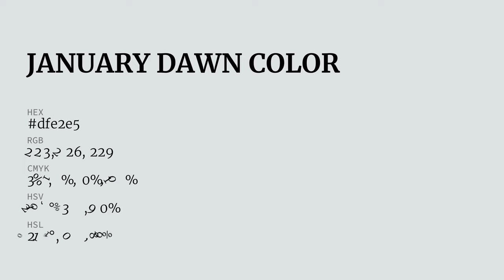January Dawn color dfe2e5 hex color - Grey color - Warm color dfe2e5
What color is January Dawn ? dfe2e5 hex color - Grey color - Warm color dfe2e5

Hex dfe2e5 Color Code is also known as January Dawn color.

Hex dfe2e5 Color code in RGB color code model is created after adding 87.45% red color, 88.63% green color and 89.80% blue color.
Hex dfe2e5 Color code in CMYK color (process color) code model is generated after subtraction of 2% cyan, 1% magenta, 0% yellow and 10% black.